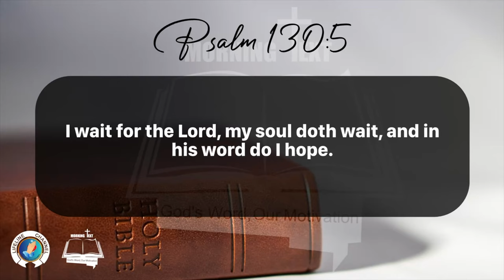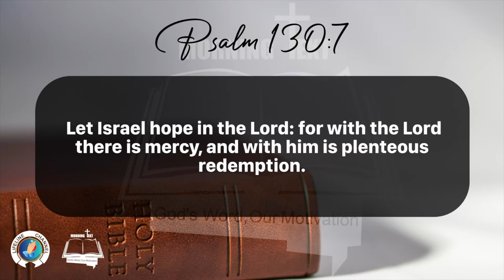Morning Inspiration and Bible Verse. (Psalm 130:1-8) Wednesday, February 21, 2024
Psalm 130

1 Out of the depths have I cried unto thee, O Lord.

2 Lord, hear my voice: let thine ears be attentive to the voice of my supplications.

3 If thou, Lord, shouldest mark iniquities, O Lord, who shall stand?

4 But there is forgiveness with thee, that thou mayest be feared.

5 I wait for the Lord, my soul doth wait, and in his word do I hope.

6 My soul waiteth for the Lord more than they that watch for the morning: I say, more than they that watch for the morning.

7 Let Israel hope in the Lord: for with the Lord there is mercy, and with him is plenteous redemption.

8 And he shall redeem Israel from all his iniquities.